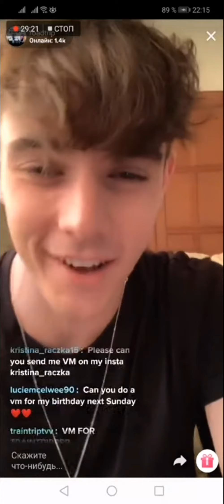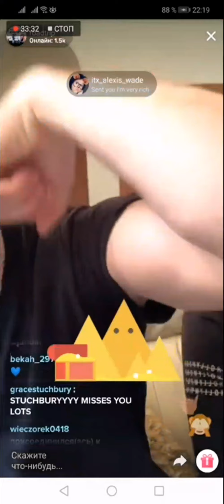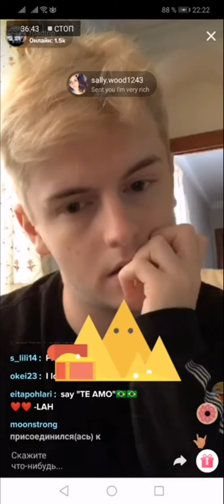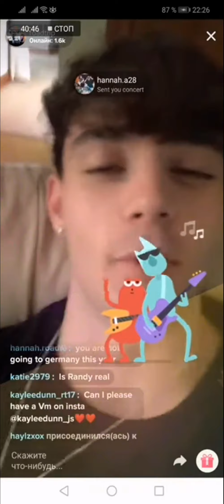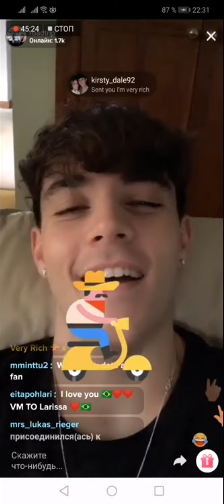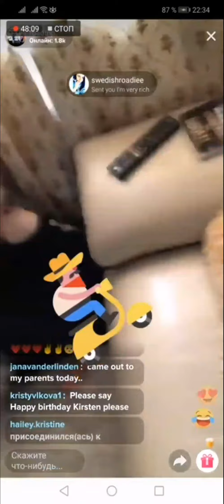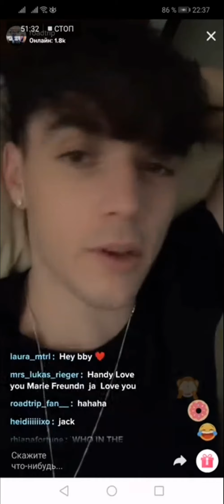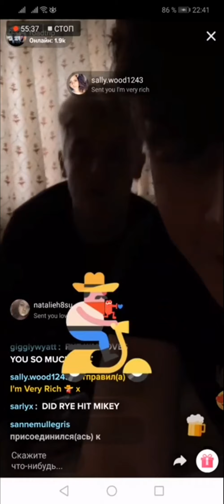Randy | TikTok | LIVE | 20.07.2019 | ( PART - II )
RoadTrip's Andrew Fowler and Ryan Beaumont live on 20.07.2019

Our Channel.

and